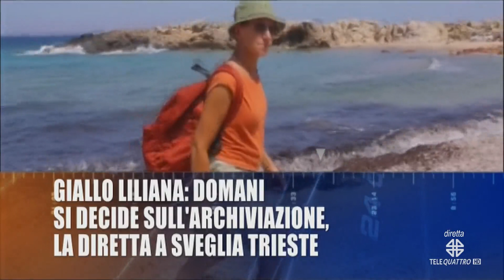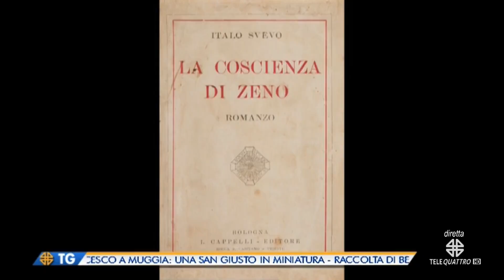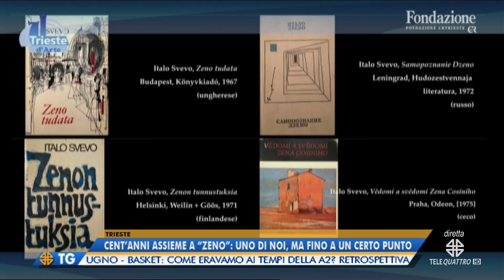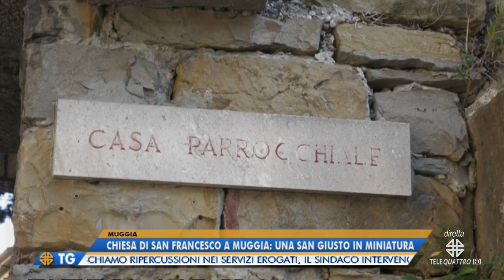IL NOTIZIARIO EDIZIONE COMPLETA | 04/06/2023